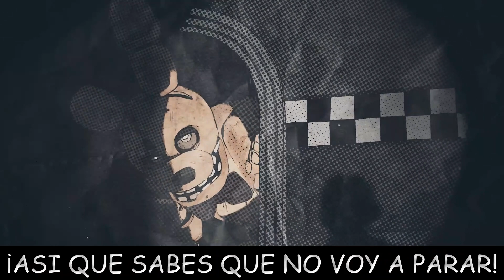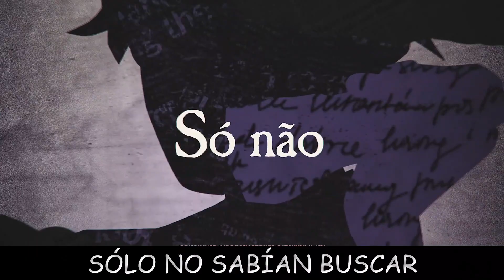(SUB ESPAÑOL) Rap de William Afton - William Afton (FNAF) - ABISMO | Chrono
"Porque soy uno de ellos."— William Afton, Five Nights at Freddy's: The Silver Eyes.
William Afton (también conocido como el Hombre Morado) es el verdadero antagonista principal de la serie Five Nights at Freddy's. Es un asesino en serie que fue directa e indirectamente responsable de todos los incidentes, asesinatos y tragedias a lo largo de la serie. Su papel en la historia de la franquicia es fundamental.

"¡Yo siempre regreso!"— Frase característica de Springtrap.
Springtrap es la versión futura y desgastada del traje de Spring Bonnie, así como el contenedor del cuerpo y alma de William Afton. En un intento de engañar a las almas de los niños que él mismo asesinó, William se coloca el inestable traje, pero el movimiento brusco producido tras esto provoca que los "spring-locks" se aflojen, haciendo que las partes mecánicas se desplacen nuevamente a su lugar, cortando y despedazándolo. Como consecuencia, tanto su cuerpo y alma quedan atrapados dentro del traje, quedando aislados del resto del mundo dentro de una sala por más 30 años hasta que es liberado.
Debuta en Five Nights at Freddy's 3 como el único antagonista capaz de asesinar al jugador, para convertirse en uno de los personajes más importantes y reconocibles de la franquicia. Retoma un papel antagónico en Freddy Fazbear's Pizzeria Simulator, aunque con una nueva apariencia y bajo el nombre de William Afton en los créditos. En Ultimate Custom Night, sus dos versiones forman parte de los 50 animatrónicos personalizables.
También es el antagonista principal de Five Nights at Freddy's: The Twisted Ones, donde William sufre el mismo destino de su homólogo en los juegos, aunque en esta ocasión él mismo se autodenomina "Springtrap", debido al poder que él siente que ha adquirido. Sin embargo, posteriormente decide removerse el traje y volver a utilizar el nombre de William Afton.
Desde FFPS, Springtrap es interpretado por PJ Heywood.
"Este rap no me pertenece todo el crédito es para Chrono yo solo lo traduzco"